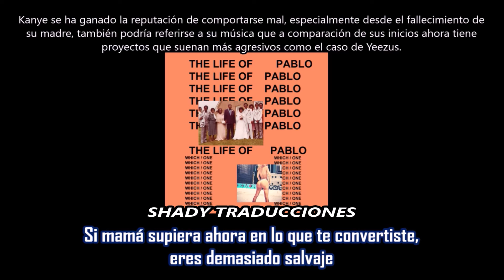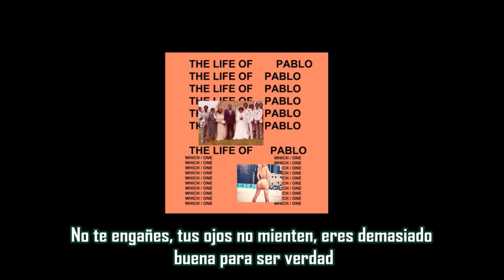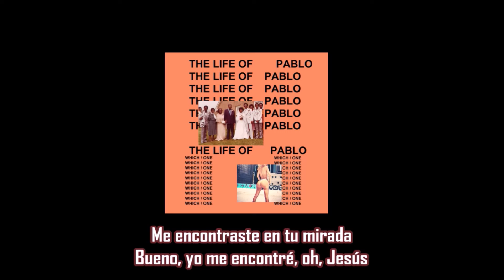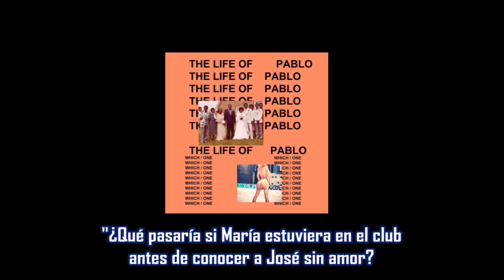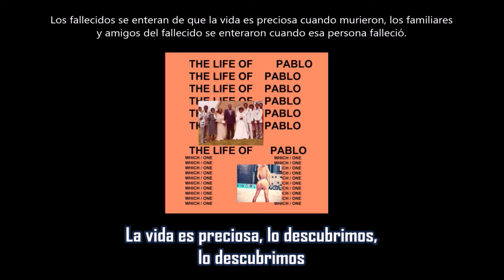Wolves / Frank’s Track - Kanye West ft Sia, Vic Mensa & Frank Ocean | Subtitulada en español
Canción: Wolves / Frank’s Track
Artista: Kanye West ft Sia, Vic Mensa & Frank Ocean
Producción: Boi-1da, Plain Pat, Caroline Shaw, Noah Goldstein, Kanye West, Mike Dean, Sinjin Hawke & Cashmere Cat
Album: The Life of Pablo
Año: 2016
“Wolves” explora una gama de emociones, incluidos el miedo, la esperanza y el amor. Kanye hace referencia a su madre, Donda West, además de compararse a sí mismo y a Kim con José y María.
Una versión anterior de esta canción se lanzó por primera vez en el evento de lanzamiento de YEEZY SEASON 1 el 12 de febrero de 2015, con Vic Mensa y Sia.
Un año después, se lanzó otra versión con nuevos versos de Kanye y un outro de Frank Ocean, pero sin las contribuciones de Vic y Sia. Esta versión se incluyó en la versión inicial de The Life of Pablo.
Después del lanzamiento de Pablo el 14 de febrero de 2016, Kanye reveló que todavía planeaba regresar y arreglar esta pista. El 15 de marzo, Kanye actualizó “Wolves”, volviendo a agregar las partes de Vic y Sia y moviendo el outro de Ocean a su propia pista .
Apenas unas horas antes de que el cambio llegara a TIDAL, Kanye describió The Life of Pablo en Twitter como “una expresión creativa que cambia y respira vivamente”.
Frank Ocean ha prestado su voz a otros proyectos de Kanye West como “No Church in the Wild” en 2011 y “New Slaves” en 2013.